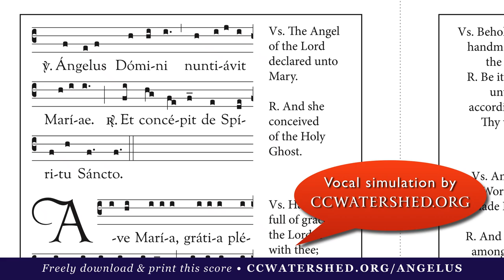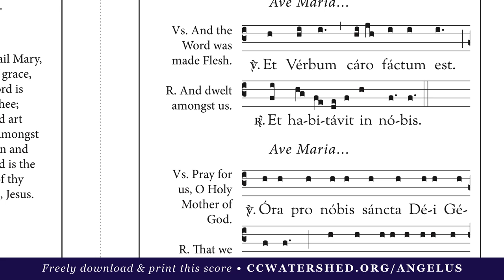Tutorial • Sing the “Angelus” using Gregorian Chant (Dom Chapentier)